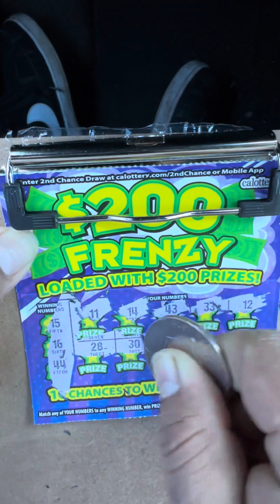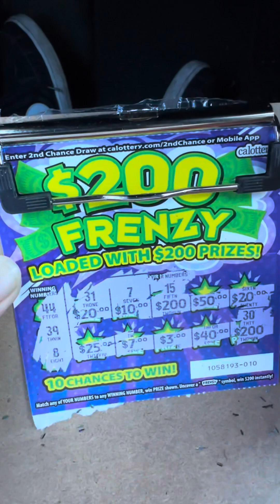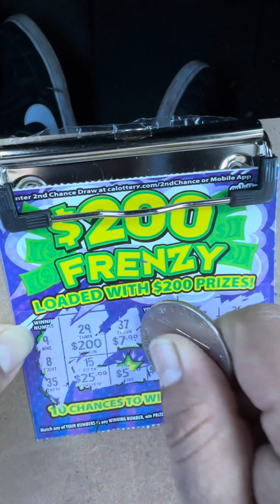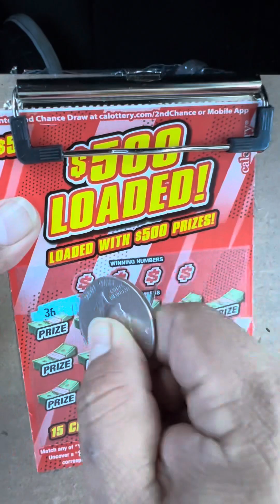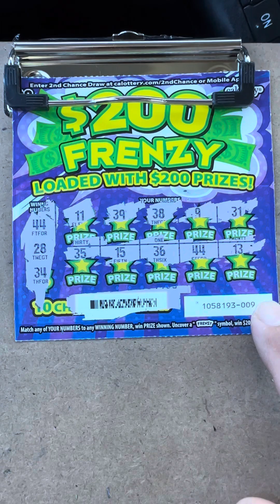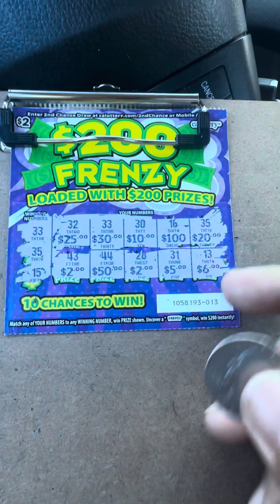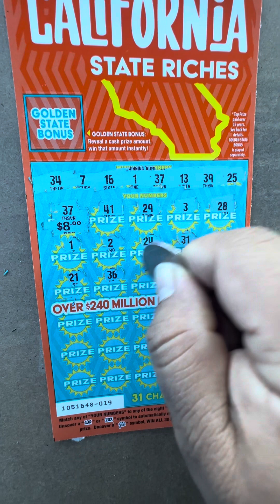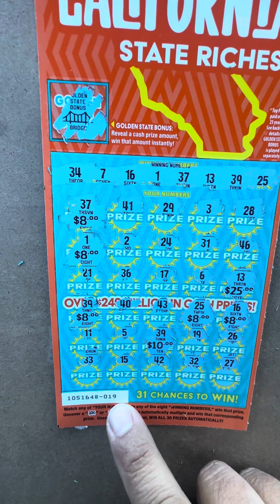California Frenzy $200 Tickets & super 7's